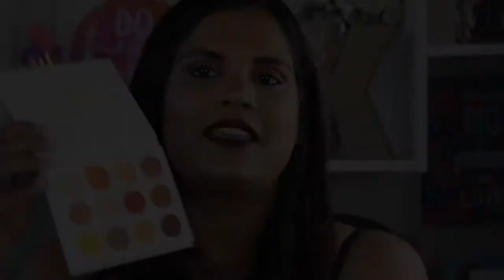Are They Dupes ? $126 vs $16 | Karen Harris Makeup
Outfit Details
Top - Target
Necklace - Forever21